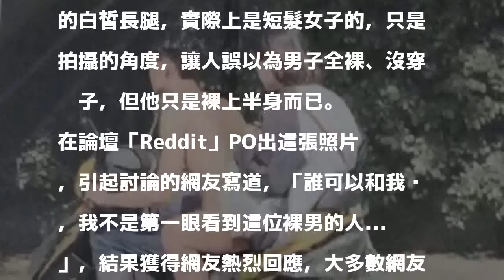大家都看到裸男騎車載妹 真相卻讓網友驚了！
〔即時新聞／綜合報導〕最近國外網路瘋傳一張「裸男騎車載妹」照片，但其實仔細一看，才發現根本不是這麼一回事！原來大家都被騙了，其實是因為拍攝角度的關係，才會讓男子看起來像沒穿褲子，但他事實上穿了牛仔褲。

發表評論評論如下。